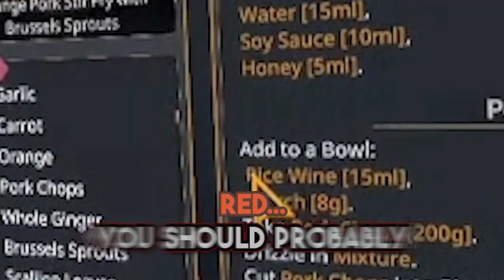Mysta Rias cooks for his parents for 6 mins【NIJISANJI EN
In today's clip we have Mysta Rias cooks for his Parents Nina Kosaka and Vox Akuma as he makes a super well made 3 michelin star dishes that can compete with Gordon Ramsay. Mysta Rias is a VTuber from a VTuber group called Nijisanji EN along side with his Gen mate. Vox Akuma and from Nijisanji EN's 3rd Wave Ethyria's Nina Kosaka.